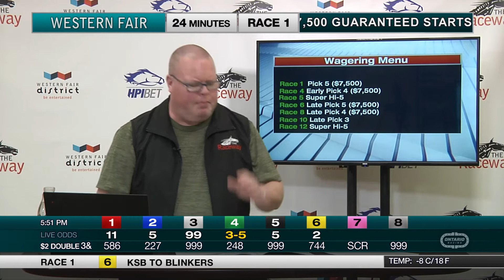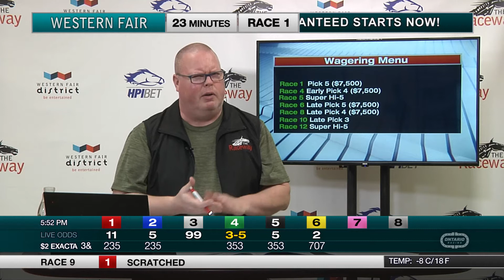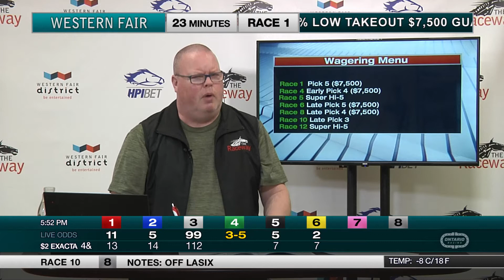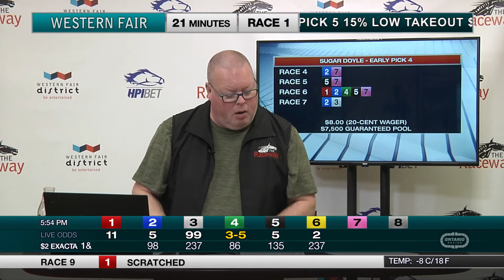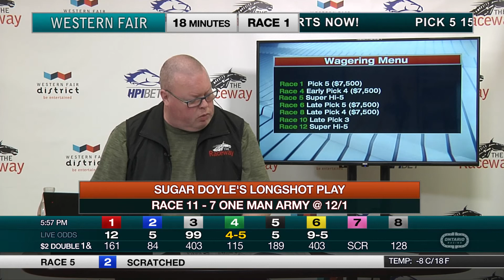The Raceway - Wednesday Februray 17, 2021 - Race Day Show